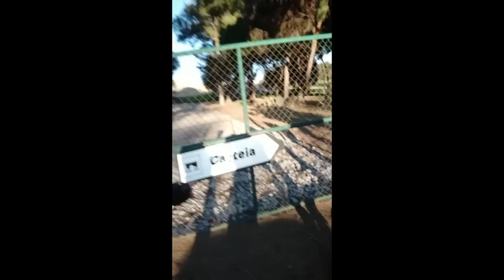Phoenician history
These videos are for public debate, satire and entertainment purposes. This is my subjective opinion based on the facts that I have been presented with. I advice you to do your own research and draw your own conclusions.